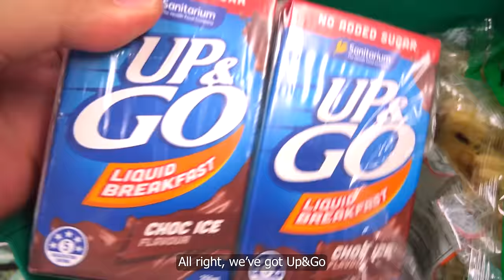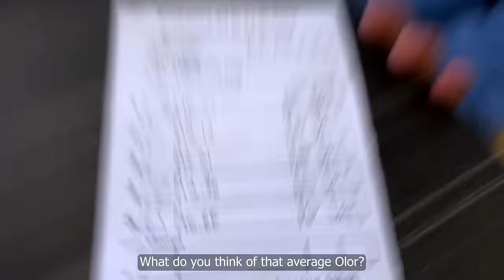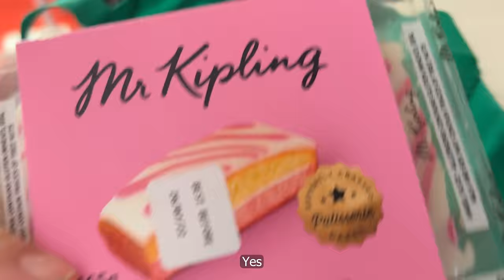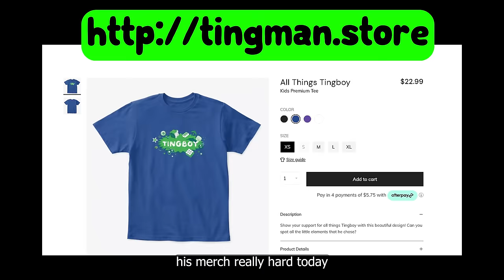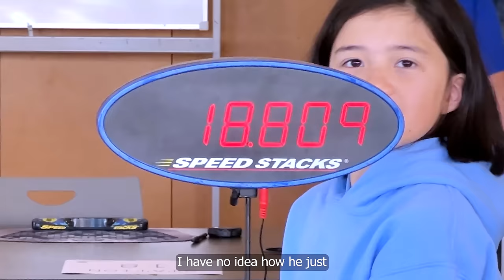I Entered A 21 Hour Rubik's Cube Tournament 🤯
This was a real official WCA competition that literally went for 21 STRAIGHT HOURS. And I may or may not have been the one that came up with the idea.